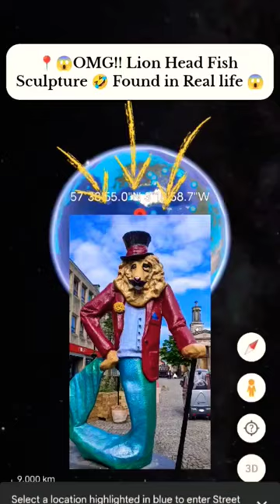I Found 😱 Lion Head Fish Sculpture 🤣in Real life on Google Map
I Found 😱 Lion Head Fish Sculpture 🤣in Real life on Google Map||Google Map